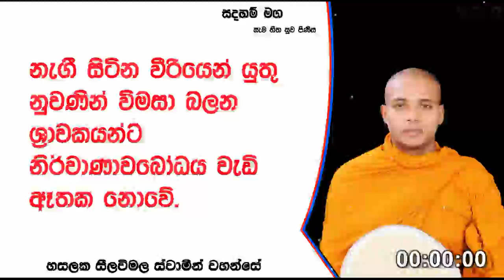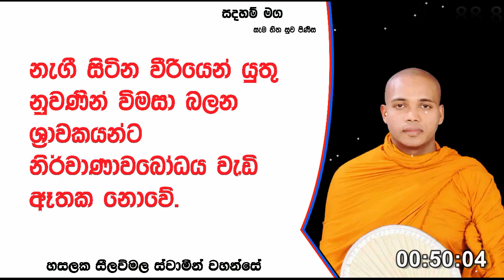ශ්‍රාවකයන්ට නිර්වාණාවබෝධය වැඩි ඈතක නොවේ.260Ven Hasalaka Seelawimala Thero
නැගී සිටින වීරියෙන් යුතු නුවණින් විමසා බලන ශ්‍රාවකයන්ට නිර්වාණාවබෝධය වැඩි ඈතක නොවේ.